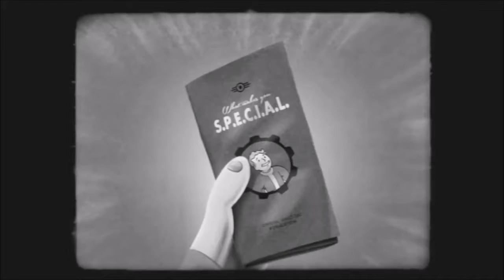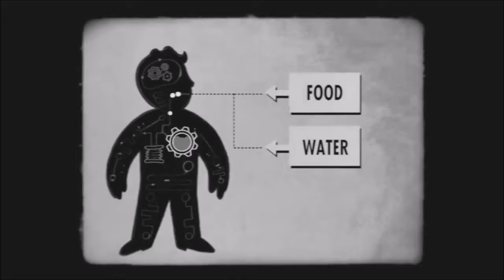Fallout 4 What makes you S P E C I A L Vault tec S P E C I A L Guide to the Wasteland!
Hello gang thanks again for clicking on the video this is a slightly different video from what we normally put out. This is a video I was asked to make.